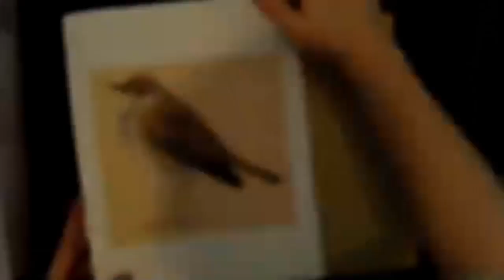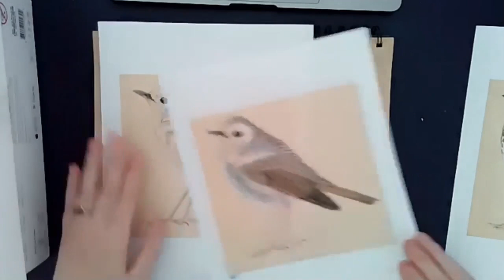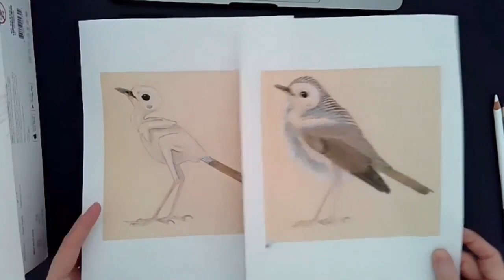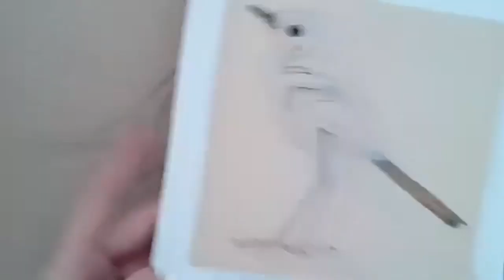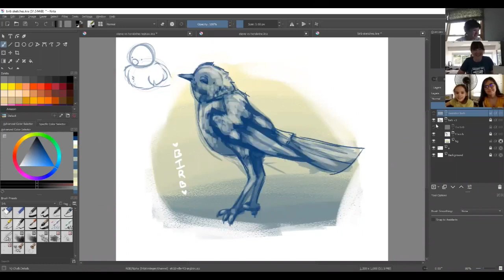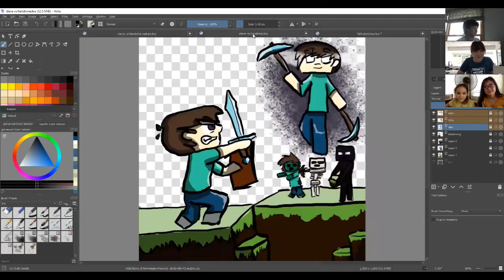Chuck Jones In Your Homes – Episode 279: How to Draw Birds with Lee Fairchild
How to Draw Birds with Lee Fairchild

We’ll learn a bit about the anatomy of birds as we draw them both realistically and cartoonishly.

Supplies: Pencil, Paper, Colored Pencils or Markers